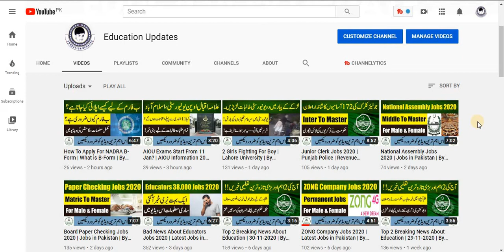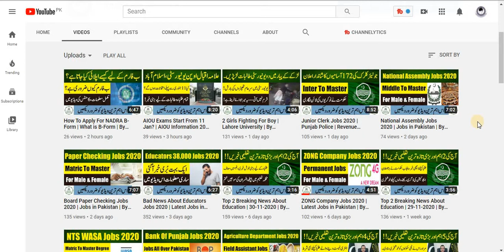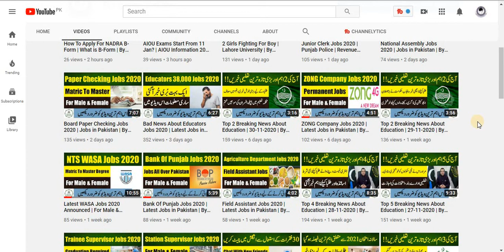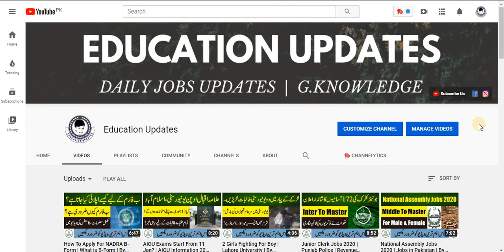10 Tips For PPSC Exam | Very Easy Tips For Job Test | By Education Updates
Hi...!

10 Tips For PPSC Exam | Very Easy Tips For Job Test | By Education Updates